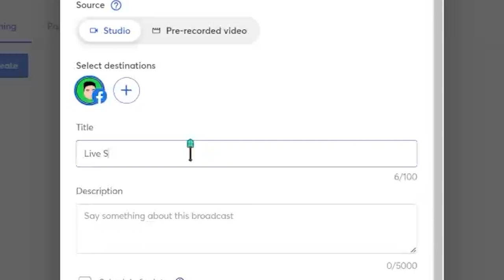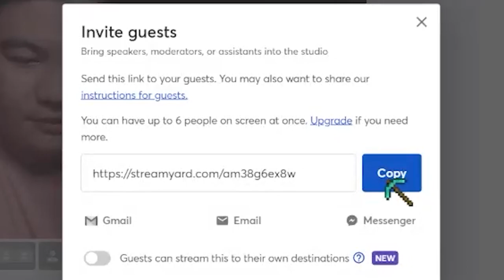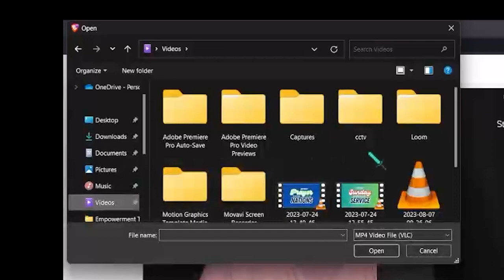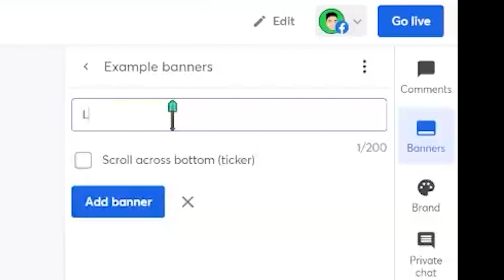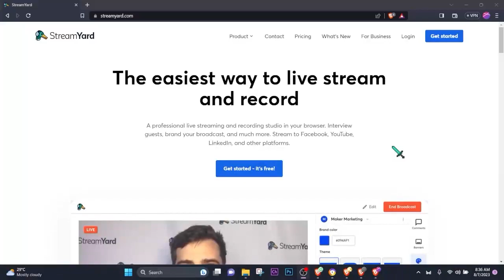Streamyard 101: Master the Basics in Less than 5 Minutes!